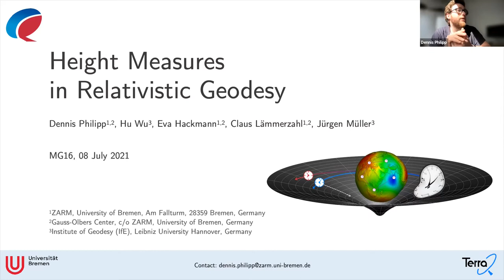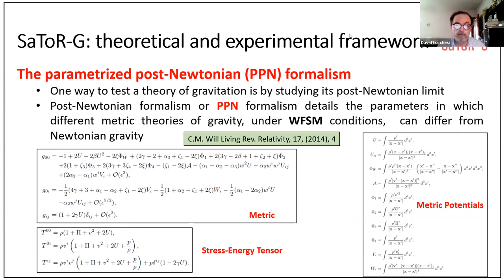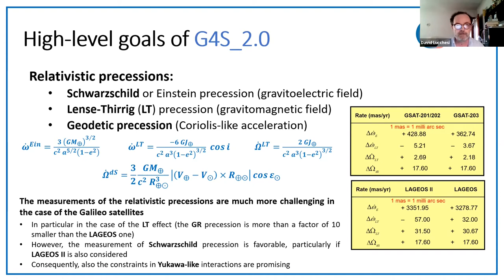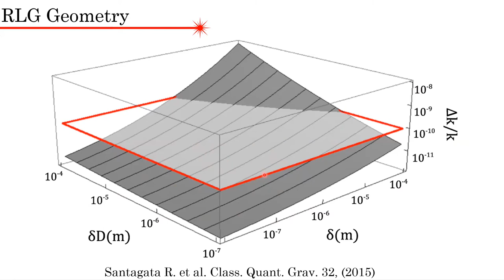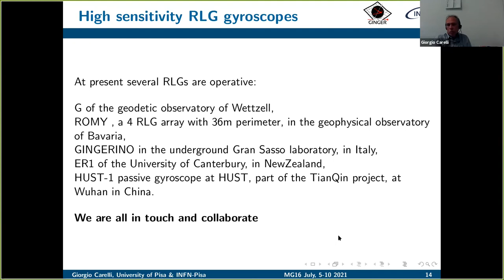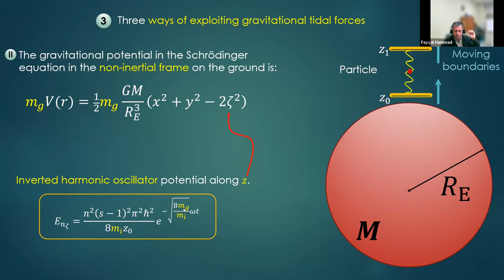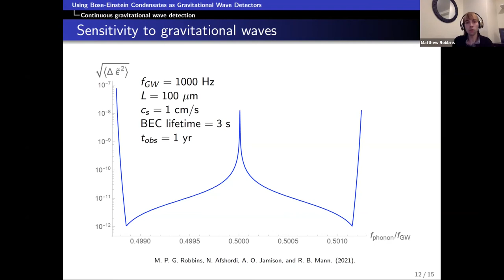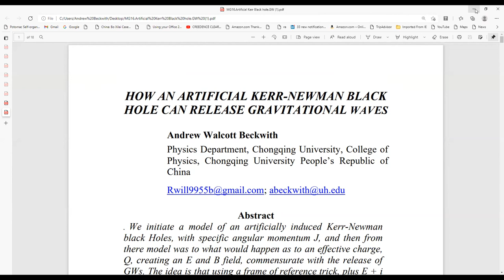PT2 - Experimental Gravitation - July 8